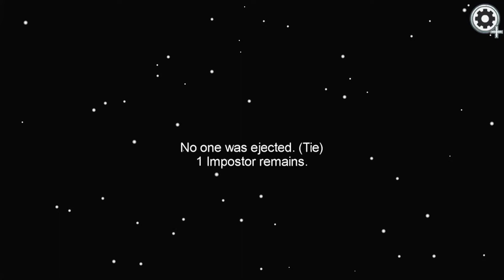Among Us.. beat by a 6 yr old.